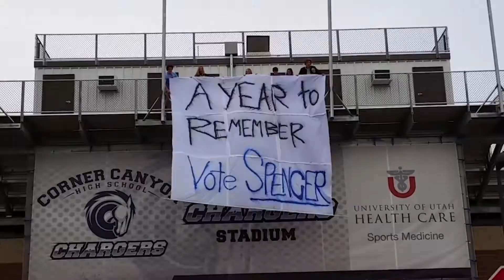Spencer Sorensen Corner Canyon SBO 2015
Spencer Sorensen for Corner Canyon High School Student Body Officer.  A YEAR TO REMEMBER - VOTE Spencer Sorensen SS CCHS SBO